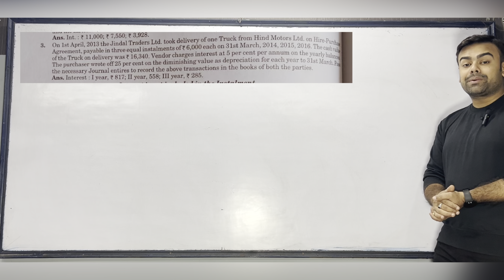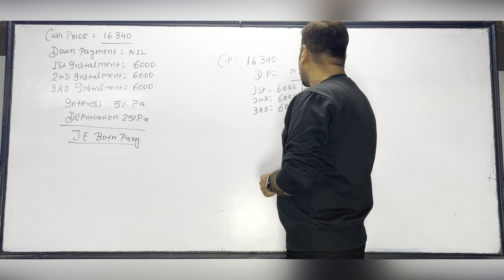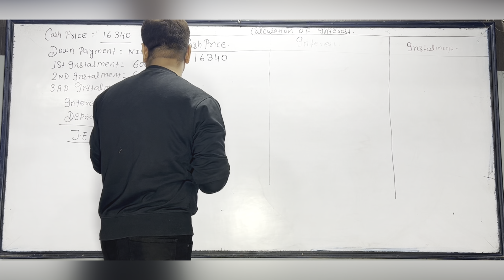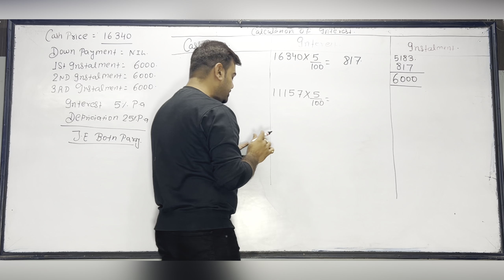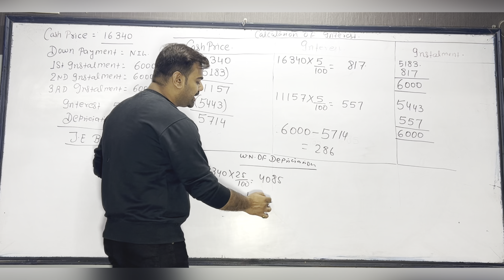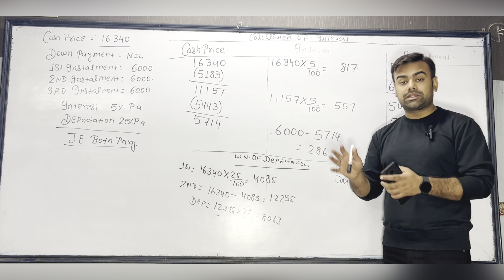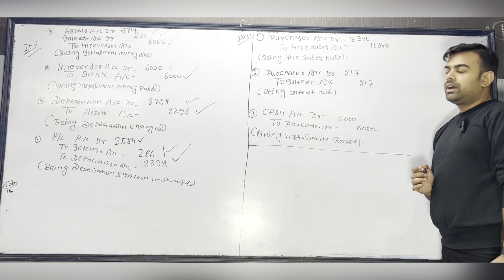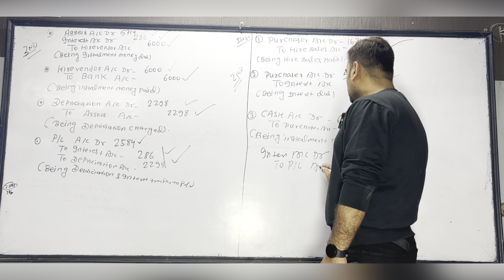B.com 1st year ||Hire purchase system ||solution sm sukla question no 3 ||Financial account bcom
Hello dear Students today I teach you Hire purchase system B.com 1st year Dr sm sukla Sp gupta proble no 3. very interesting question exam based question.
kindly share to all guaranteed result.